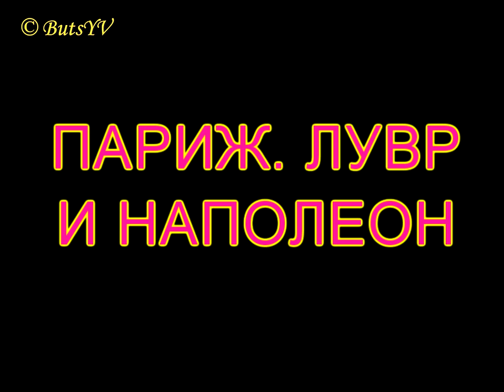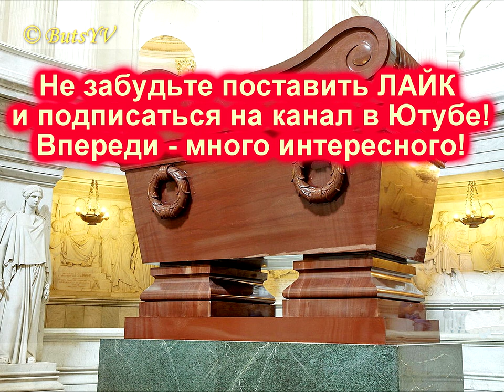Париж. Лувр и Наполеон. Paris. Louvre and Napoleon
Это видео показывает жизнь и смерть Наполеона Бонапарта по мотивам картин Лувра. В качестве вспомогательного материала использованы картины других художественных музеев и репродукции из интернета. Видео и фото картин выполнены автором этого ролика.
     Красивая фоновая музыка, голос диктора, субтитры на английском языке. При просмотре видео они автоматически могут быть переведены на любой другой язык.
     This video shows the life and death of Napoleon Bonaparte based on paintings by the Louvre. As an auxiliary material, paintings of other art museums and reproductions from the Internet were used. Video and photo pictures made by the author of the video.
     Beautiful background music, voice narration, subtitles in English. At viewing of video they can be automatically translated into any other language.